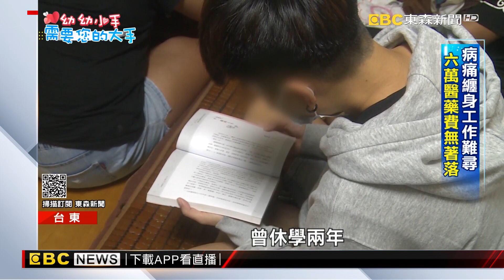永不放棄！ 單親母堅強育三兒 幼幼基金會送暖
台東一位單親媽媽，照顧三個小孩，生活省吃儉用，大女兒為了貼補家用，一度休學去打工。單親媽媽原本身體就不好，最近左眼眼角膜病變，苦無醫藥費，一直拖著。一家四口靠社會救濟過活，幼幼基金會提供些許援助，持續幫助他們度過難關。